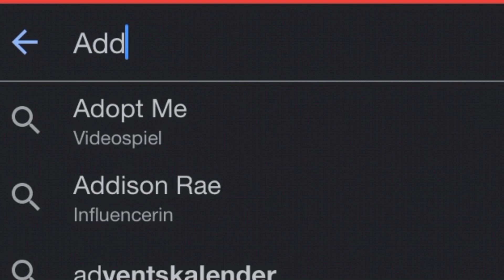The best girl in the Minecraft world In 1Min 😉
tags 🏷